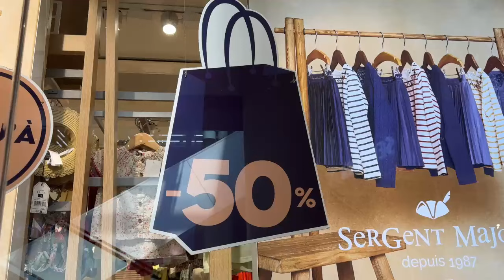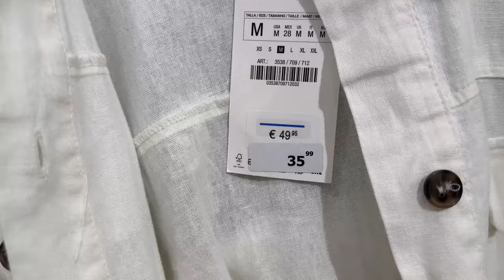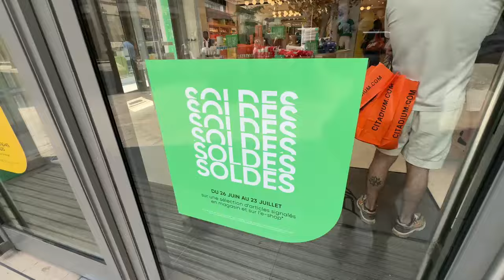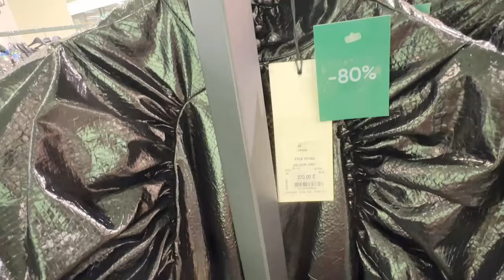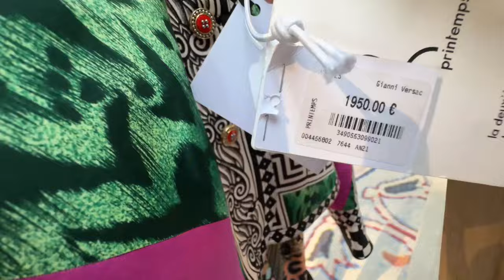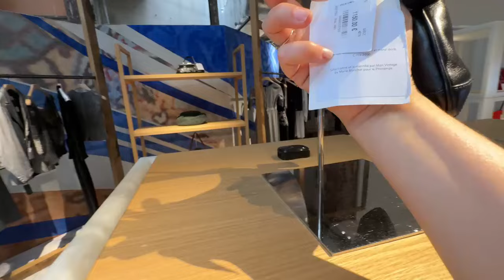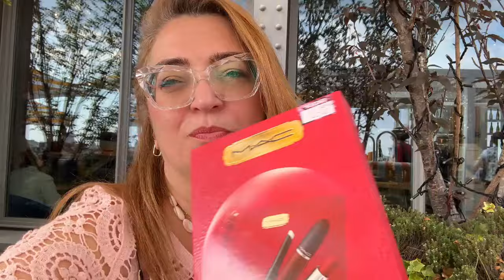Promoções de Lojas de Grifes e ainda um TERRAÇO COM VISTA PARA A TORRE EIFFEL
Promoções de Lojas de Grifes e ainda um BRECHÓ DE  LUXO E TERRAÇO COM VISTA PARA A TORRE EIFFEL

Descubra Paris Sem Estourar Seu Orçamento! 🌟

Você sonha em visitar Paris, mas acha que é muito caro? Pense de novo! Com meu eBook "Paris com Pouca Grana", você vai aprender como explorar a Cidade Luz de maneira econômica, sem perder nenhuma das suas maravilhas!

✨ O Que Você Vai Encontrar no eBook:

Dicas exclusivas sobre atrações gratuitas e baratas
Melhores lugares para comer bem e gastar pouco
Como se locomover em Paris sem gastar muito

🌍 Transforme Seu Sonho em Realidade
Este guia foi criado com carinho para ajudar viajantes como você a aproveitar cada momento em Paris, sem preocupações financeiras. Não deixe que o orçamento seja um obstáculo para a sua viagem dos sonhos!

💸 Aproveite a Promoção Especial!
Clique no link abaixo e adquira seu eBook com um DESCONTO ESPECIAL de lançamento! Não perca essa oportunidade única de descobrir Paris sem gastar uma fortuna.

Deixe Paris encantar você, mesmo com um orçamento reduzido! ✈️✨